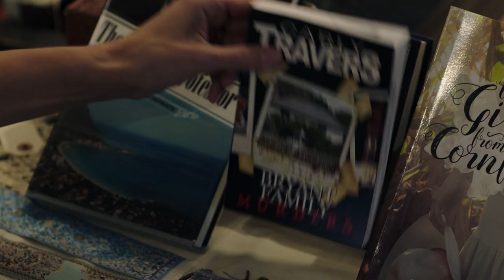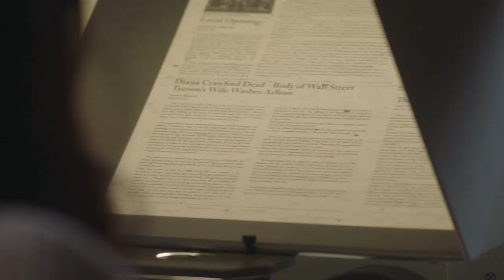Is There A Killer In My Family? - Official Trailer - MarVista Entertainment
When a husband and wife take a much-needed vacation, they quickly learn their family vacation home holds more dark secrets than they imagined.
Cast: Anna Hopkins, Christopher Jacot, Alex Paxton-Beesley, Erin Agostino

True-crime author, Carly (Anna Hopkins), and her husband Kevin (Christopher Jacot) take a much-needed vacation at Carly’s distant family’s historical mansion on Crawford Island. Kevin thinks the vacation will be a chance for them to reconnect, but Carly plans to research the mysterious unsolved murder of Diana Crawford (Erin Agostino) as the subject of her next book. Ignoring Kevin’s concerns, Carly researches the Crawford family at the local library where she also interviews townspeople who have a connection to the Crawfords. Lauren (Alex Paxton-Beesley) in particular is keen to help Carly research Diana. But is Lauren really there to help Carly? Or is she hiding a deadly secret that could help Carly crack the case?